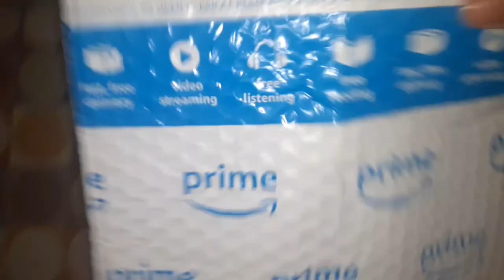Got some new phone chargers from Amazon prime! ( man behind a camera )